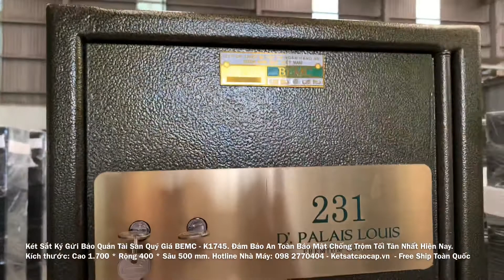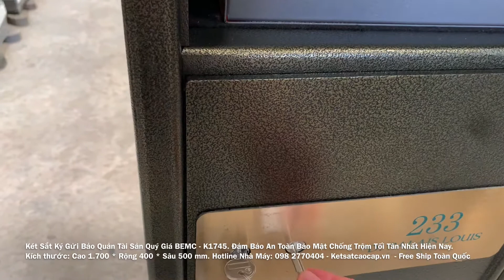Két Sắt Ký Gửi Bảo Quản Tài Sản Quý Giá BEMC K1745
Két Sắt Ký Gửi Bảo Quản Tài Sản Quý Giá BEMC - K1745. Đảm Bảo An Toàn Bảo Mật Chống Trộm Tối Tân Nhất Hiện Nay.
Kích thước: Cao 1.700 * Rộng 400 * Sâu 500 mm.
♦️Thông Tin Nhà Máy Sản Xuất Két Sắt
CÔNG TY CỔ PHẦN THIẾT BỊ VẬT TƯ NGÂN HÀNG VÀ AN TOÀN KHO QUỸ VIỆT NAM.
✔ Nhà máy sản xuất: Khu Công Nghệ Cao Láng Hòa lạc
(Thôn Lập Thành - Xã Đông Xuân - Huyện Quốc Oai - TP Hà Nội)
✔ STK Ngân Hàng Quân Đội – CN Tây Hà Nội: 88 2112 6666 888
✔ Điện Thoại Văn Phòng Công Ty 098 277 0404